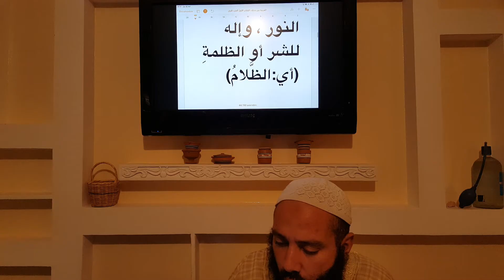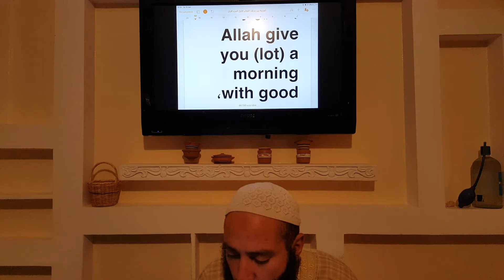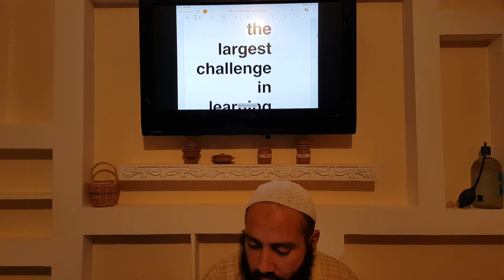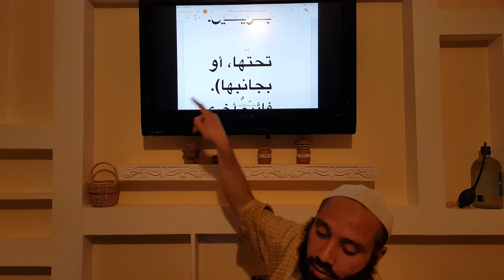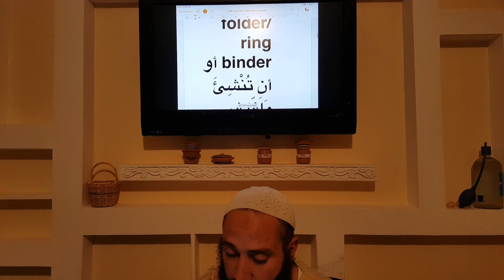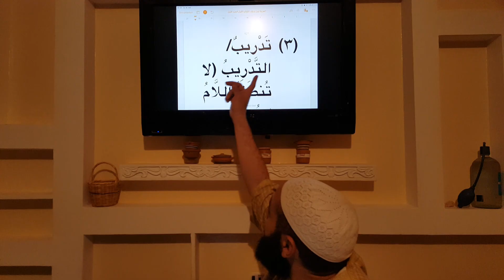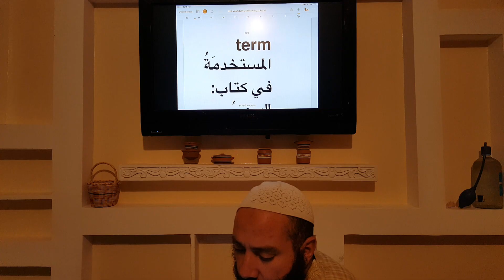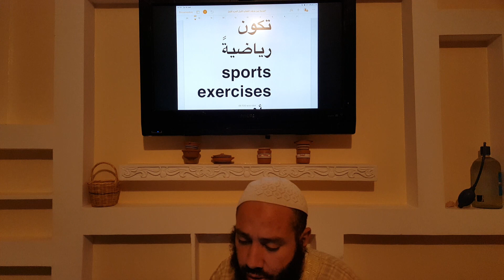23: Al Arabiyyah Bayna Yadayk (2014 Edition): Book 1 – Part A - Ustadh Abdul Karim